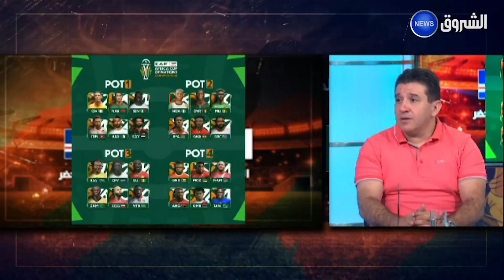الخضر يواجهون منتخب الرأس الأخضر وديا للتأكيد وحصد المزيد